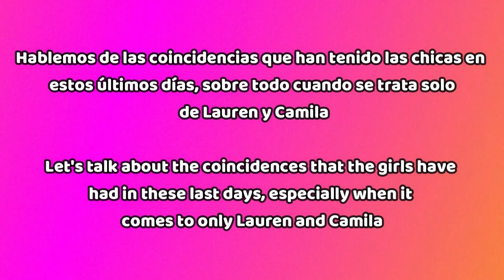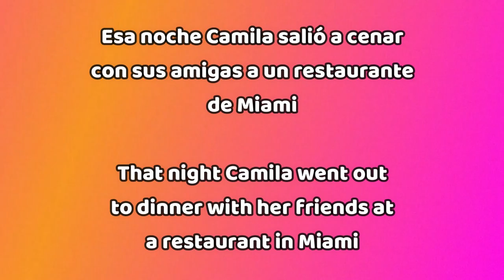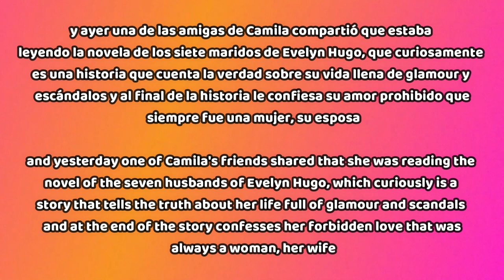CAMREN | Camila Cabello & Lauren Jauregui se envían indirectas | Amiga de Camila publica novela gay